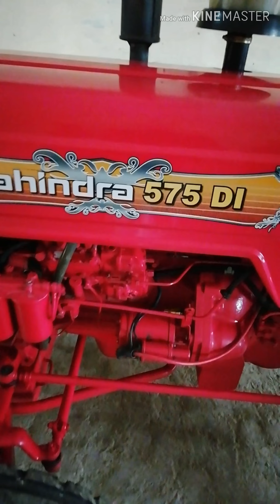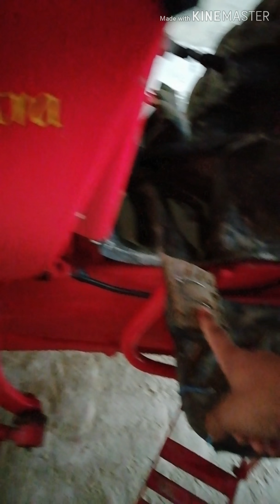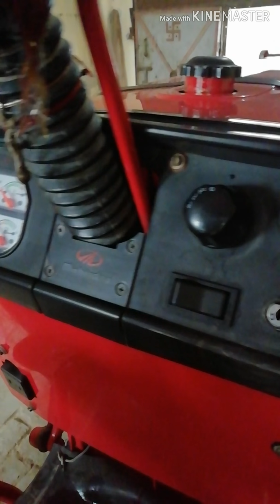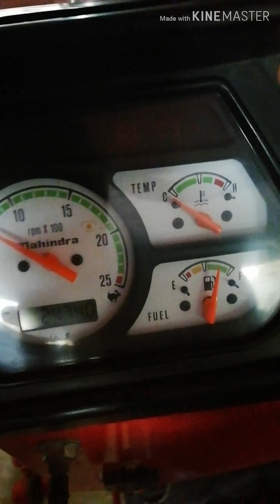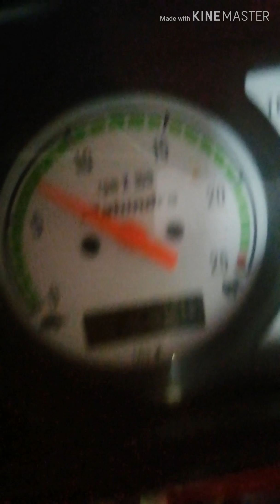Mahindra 575 DI review. Road king mahindra 575 di review by Rahul Sharma.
Jis bhi tractor ka review chahiye mujhe comments me bta de me us tractor ka review lene ki puri kosis karunga.
Agr isme kuch rh gya h to comment me puch le me jarur reply krunga